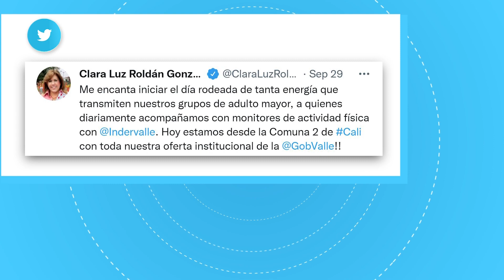GobiernoDigital: Deporte, ambiente e inversión social, en el resumen de la semana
La gobernadora Clara Luz Roldán y su equipo de trabajo se tomaron la Comuna13 de Cali y ya se institucionalizó el programa de Aulas Hospitalarias. Estas y otras noticias del Gobierno del ‘Valle Invencible’ en Gobierno Digital.